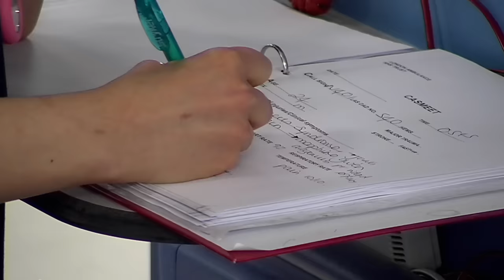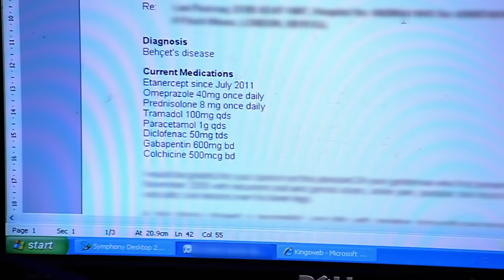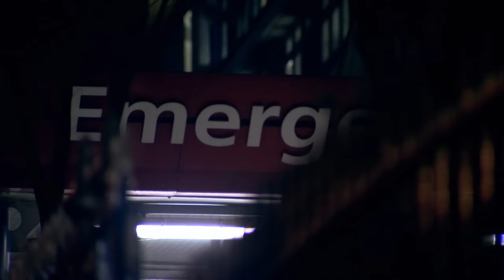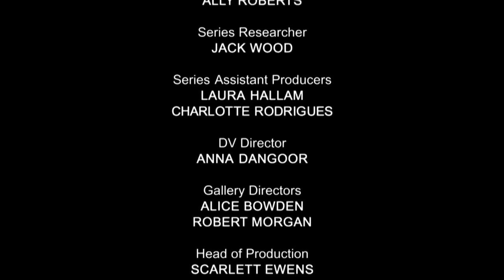Healing in the Midst of Pain - 24 Hours in A&E - S03 EP10 - Medical Documentary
Follow the remarkable journeys of patients at Kings College Hospital as they navigate through pain and seek healing. From dislocated shoulders to chronic conditions, witness the compassion and expertise of the medical team as they provide care and relief. Join Ahmed, Lee, and Danny as they confront their physical challenges and find strength in their determination. Experience the triumphs and setbacks, the joy and resilience that unfold within the walls of Kings College Hospital.

24 Hours in A&E is a British documentary series that takes viewers on an emotionally charged journey into the heart of a busy trauma center. This gripping reality TV show provides an unfiltered and compelling look at the daily workings of a UK healthcare system, specifically the emergency department of a hospital.